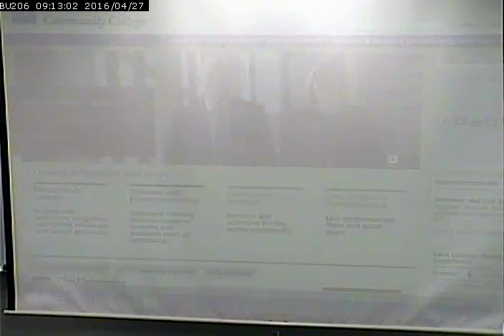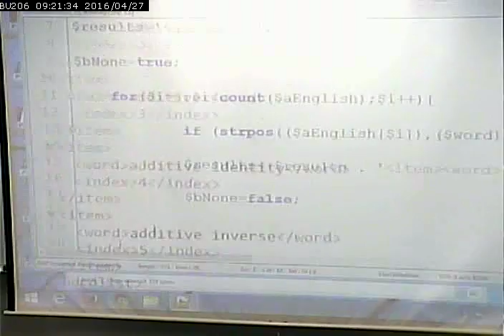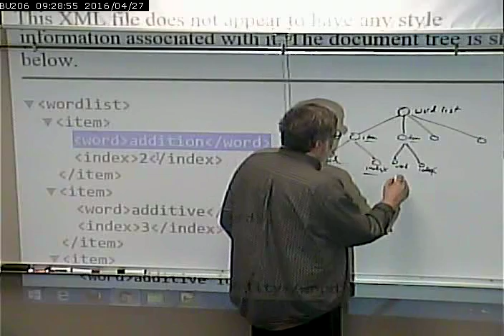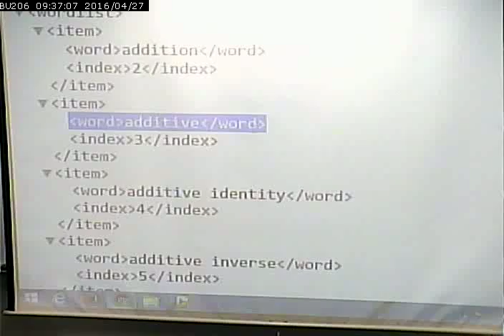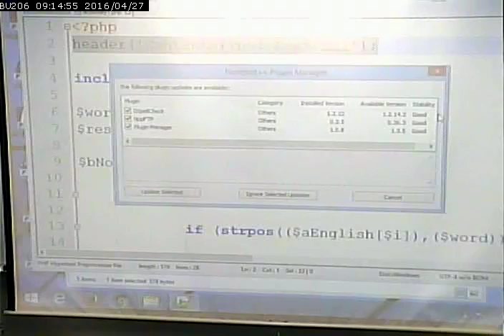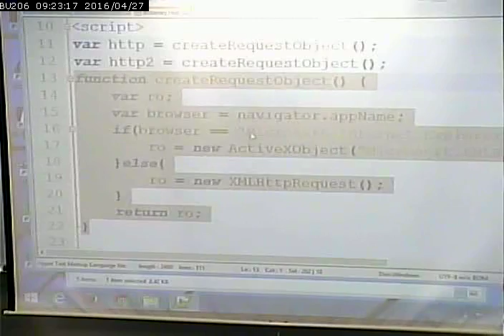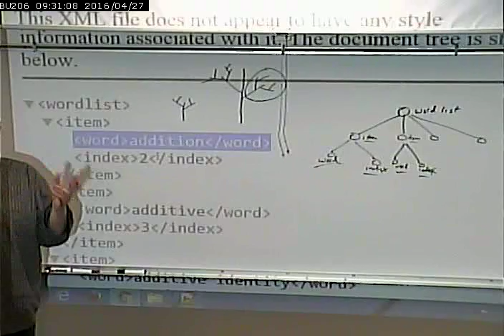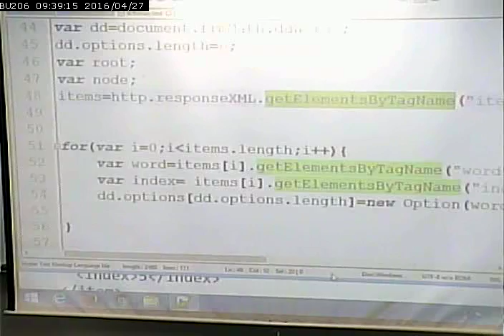CISS232 - Client/Server Scripting - Spring 2016 - Week 14, Lecture 2, - April 27, 2016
AJAX using XML - Dictionary Example